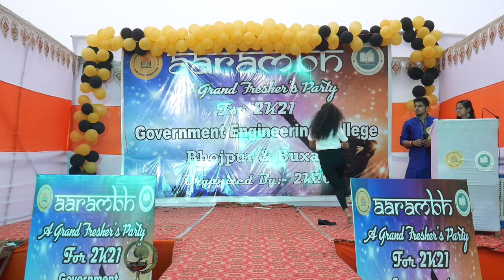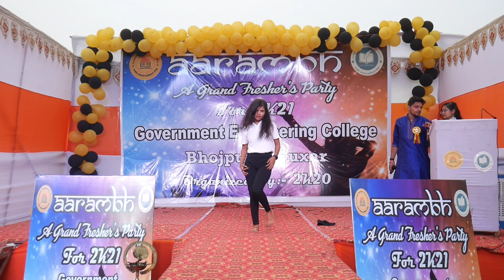Freshers party 2k21 batch 🤟| Government Engineering College Bhojpur and Buxar🔥